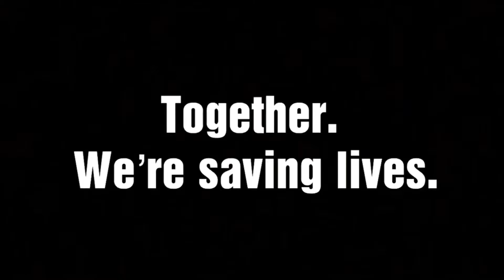Maddie’s Pet Adoption Days- September 2019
We had a great weekend with a total of 65 adoptions! We even adopted out all of our dogs!! A huge thanks to our amazing staff, volunteers, and community for making this all possible. And of course, ThanksToMaddie ❤️🐶🐱